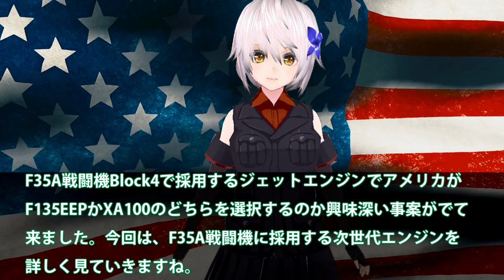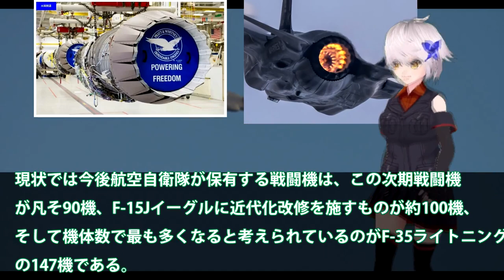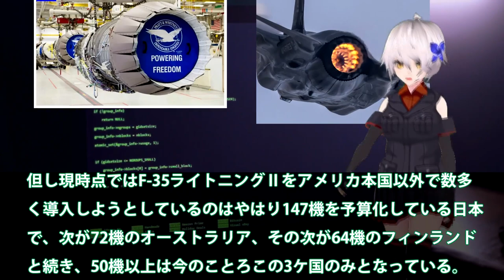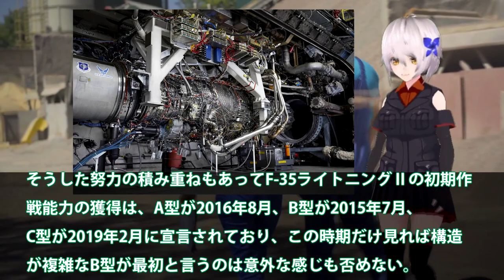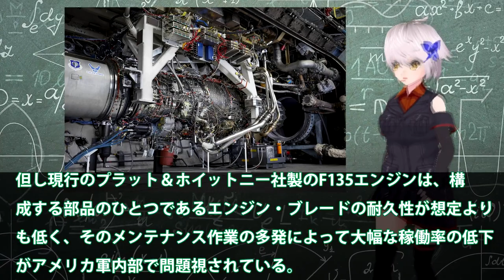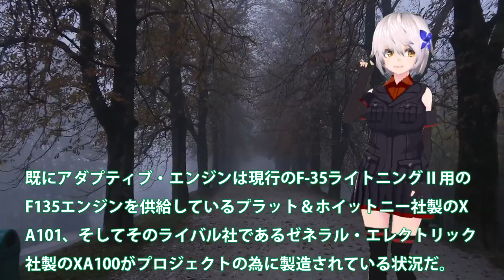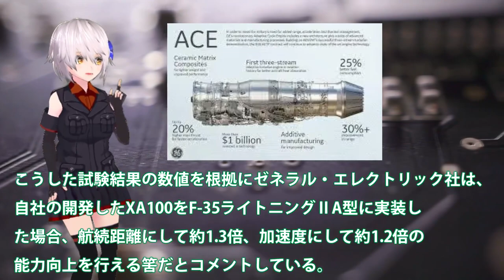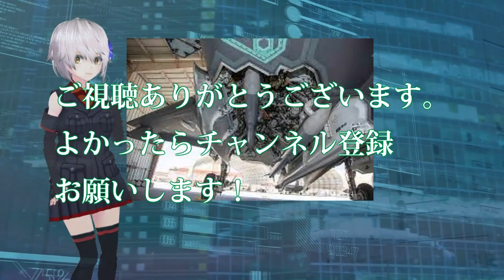三菱F35A生産確保で量産開始か！米国F135エンジンとAETPで大問題発生？F135EEPへ傾き始めた国防省・・・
引用・転載「出典：海上自衛隊ホームページ」
引用・転載「出典：航空自衛隊ホームページ」
引用・転載「出典：陸上自衛隊ホームページ」

中国戦闘機がついに行き詰まる！中国の軍事産業技術の限界と根本的な欠点とは？
米ロッキード社F35戦闘機生産拡大中！世界で142機生産三菱小牧基地で6機生産今年は？【ゆっくり解説・軍事News】